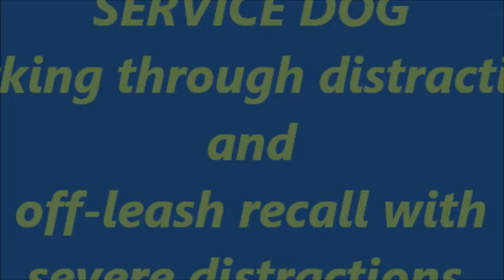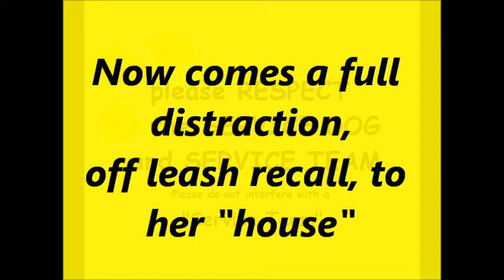Service dog, severe distraction public access training.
This is Annie, my service dog doing some severe distracted public access and doing a distracted off leash recall.